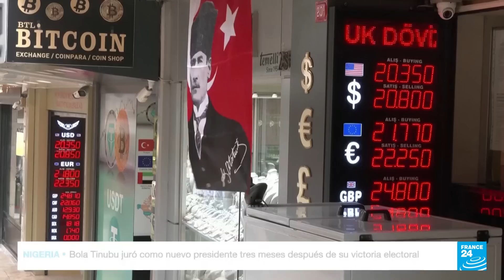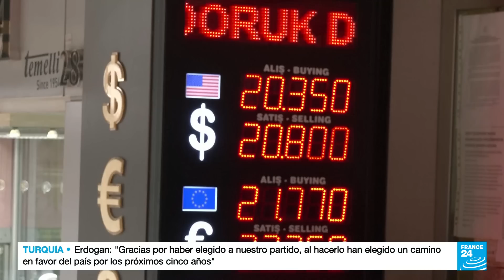Noticias del 2023/05/29 20h00 • FRANCE 24 Español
NOTICIAS 20h00